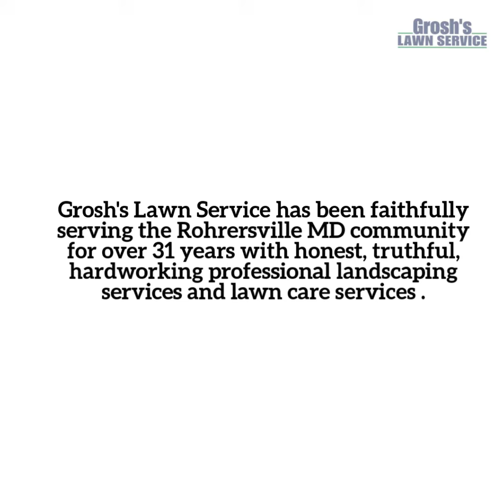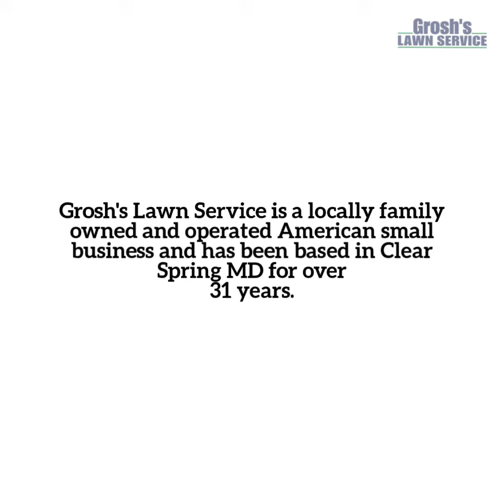Shrub Trimming Rohrersville MD Landscaping Contractor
Local Landscaping Contractor Grosh’s Lawn Service Offers Shrub Trimming and Shrub Pruning in Rohrersville MD.

Now is the time to schedule your shrub trimming here in Rohrersville MD with Grosh’s Lawn Service to help maintain the proper size and shape of your shrubs.

Contact Karen and Tom Grosh of Grosh’s Lawn Service today for all your shrub and landscaping service needs here in the Rohrersville MD area. Trust your shrub trimming and shrub pruning to the experts at Grosh’s Lawn Service.

Shrub Trimming for your home, office, church grounds, government facilities and commercial properties here in the Rohrersville MD area and Washington County Maryland contact today.

Grosh’s Lawn Service has been faithfully serving the Rohrersville MD area and Washington County Maryland area for over 31 years.

Grosh's Lawn Service is a locally family owned and operated small American business and has been based in Clear Spring MD 21722 since 1990.